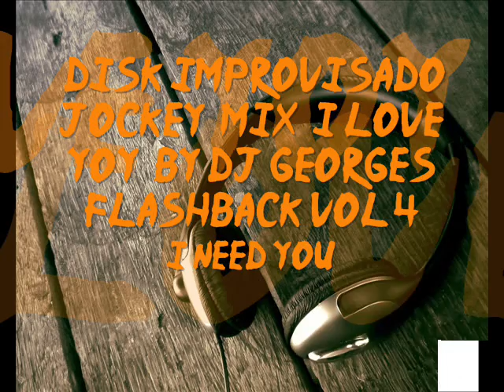SOLO SE QUE TE AMO BY DJ GEORGES FLASHBACK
COMPENDIO DE MUSICA BALADA CONTINUA. EVENTOS DE JUL-DIC 2009. UN DETALLE PARA ALGUIEN ESPECIAL EN MI VIDA...ESPERO SEA D TU AGRADO Y GUSTO